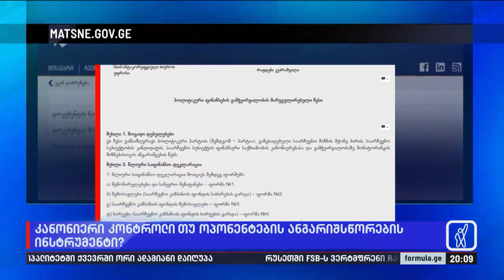კანონიერი კონტროლი თუ ოპონენტების ანგარიშსწორების ინსტრუმენტი?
▪️ პარტიების ფინანსებს აუდიტის ნაცვლად, ღარიბაშვილს დაქვემდებარებული ანტიკორუფციული ბიურო გააკონტროლებს